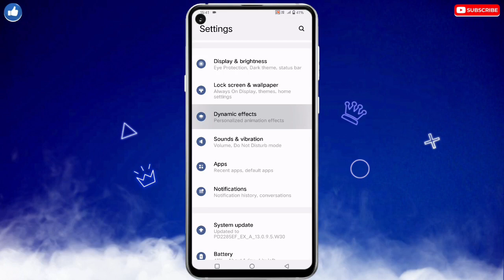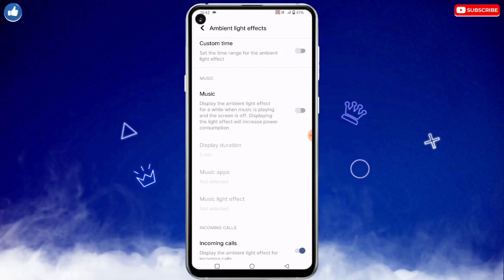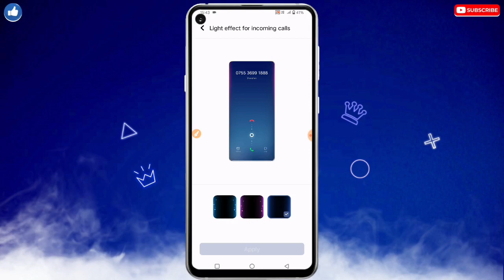How To Set Incoming Call Light Effect In Vivo | Vivo Me Incoming Call Light Effect Kaise Chalu Kare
☞ 𝗛𝗲𝗹𝗹𝗼 𝗗𝗼𝘀𝘁𝗼𝗻 !!!

_________ ᴛʜᴀɴᴋ ʏᴏᴜ. _________